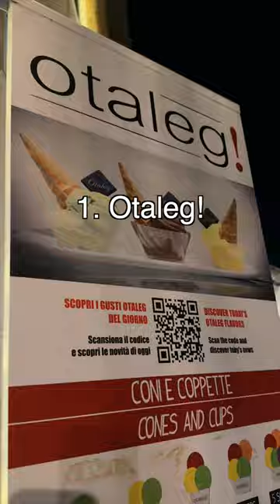Top GELATO spots in ROME!